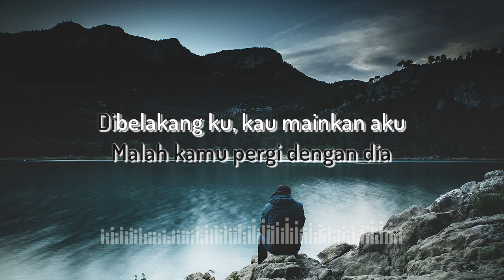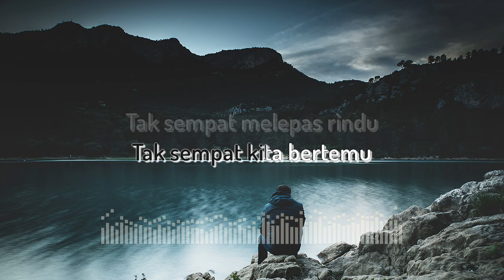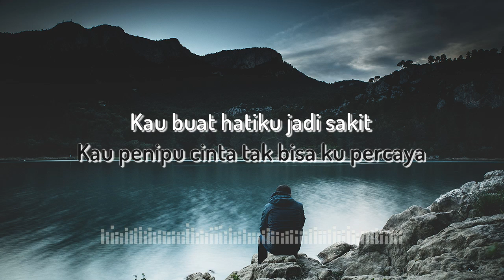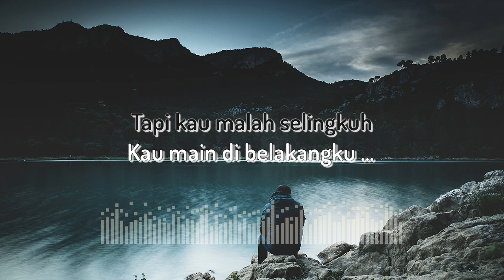Jaz - Penipu Cinta | LIRIK KARAOKE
[PROMO] Kaos Band Vintage Murah | Kualitas Standar Distro - cek link Tokopedia